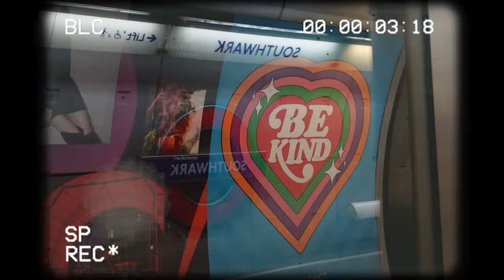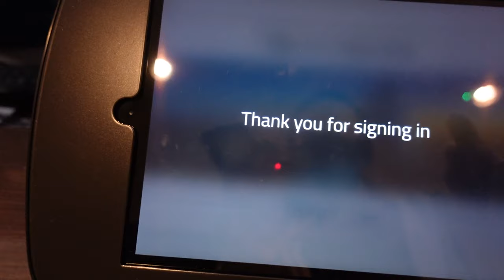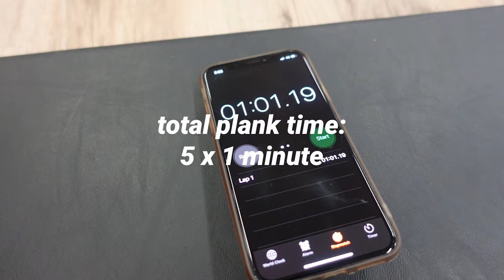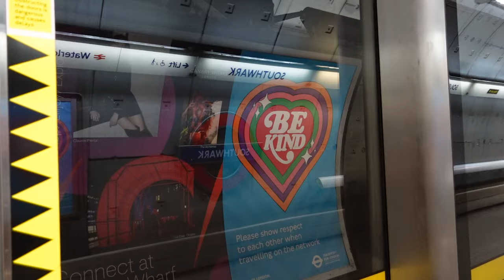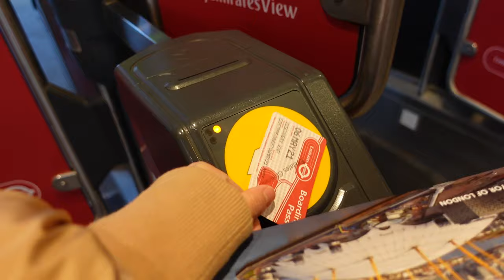spend a day in london vlog 2021 | cutting my BFs hair?? workout, visiting london's best kept secret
hehe thirdwheel my boyfriend and I on a typical day in our life in London :) we visited the greenwhich emirates cable car, and yes I did cut his hair. I am his personal hair dresser and I have been cutting his hair for a year or so now. SORRY THE VIDEO AUDIO GOT CUT OFF AT THE END it was just an outro it was cut cause of monetization strike ahaha.

IMPORTANT: lately my Instagram has been temporarily blocked (@linnachenn) so follow my spam account @thisisnotreallylina and my backup @linalcchen

Thank you for supporting me so much on my videos lately! I've been doing my best to post consistently and I will be posting every Wednesday at 9:00 AM GMT and Sunday at 11:00 AM HKT. Let me know which you guys enjoy more and go ahead and binge my videos ;)

FAQs:

- What university do you go to? University of Southern California
- What camera do you shoot on? ZV1 Sony
- What editing app do you use? Adobe Premiere

instagram: @linnachenn (recently temporarily blocked), @linalcchen (current backup) @thisisnotreallylina is spam,